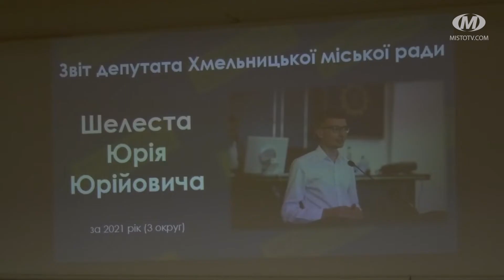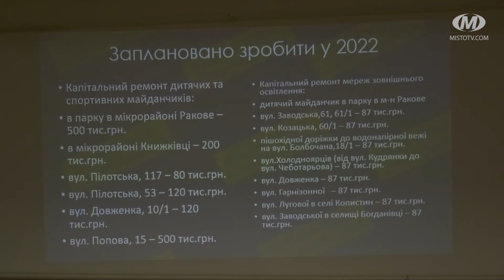Звіт депутатів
Про роботу у 2021-му році звітували депутати Сергій Болотніков, Олена Мельникова, Максим Мураховський та Юрій Шелест. У Хмельницькій міській раді вони представляють інтереси мешканців округу №3, куди входять мікрорайони Ракове, Книжківці, Дубове та кілька сіл Хмельницької тергромади. Що вдалося зробити обранцям і які плани мають на поточний рік?